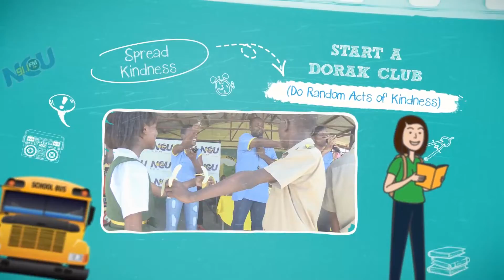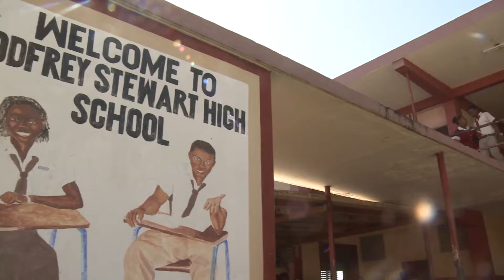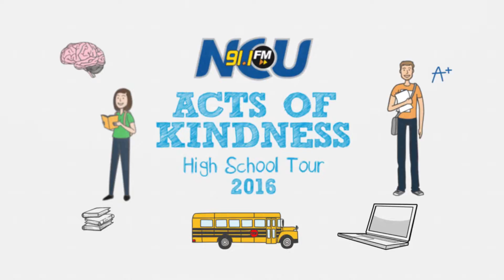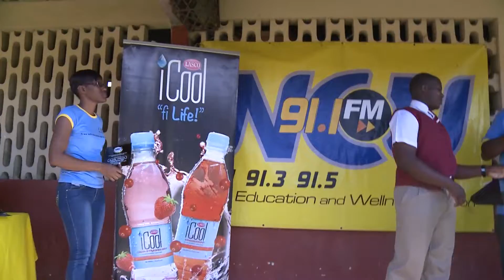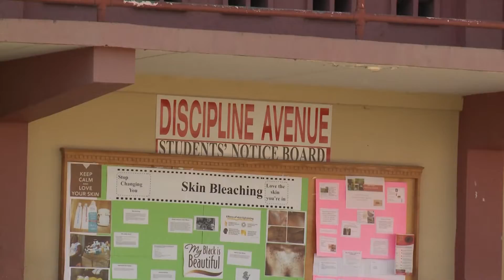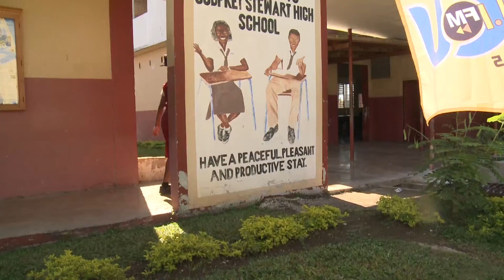Acts of Kindness - Godfrey Stewart High - Episode 3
The Acts of Kindness High School Tour comes to you from Godfrey Stewart High School in the parish of Westmoreland.

NCU 91 FM embarked on it's annual Acts of Kindness High School Tour spreading the message of kindness in schools. Each school choose a student kindness ambassador who was awarded and titled Kindness Activist.

The Tour also had fun challenges and activities geared towards students and getting the various schools involved in continuing to spread the message of kindness across the island of Jamaica.

NCU 91 FM also encouraged schools to start a "DORAK" (Doing Random Acts of Kindness) Club which we have committed to continue to make contributions to.